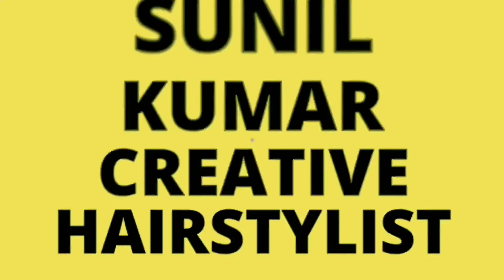How to make advance front variation hairstyle / S, layer front variation hairstyle/ hairstyle video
in this video we are just showing you how to make s-layer front variation
this is the trending hairstyle for bridal look and other hairstyles,🤗👍

Hope you will like it and understand this front variation hairstyle ,👍✌️

Hope so this video will help la you all 🤗👍
 Hi friends, I m sunil kumar creative hairstylist

About this video___ hi friends I m showing you all in this video latest trending hairstyling with full explanation and easy technique in hindi

buying link--👇👇👇

 👉loreal magic Retouch gray coverage spray -

👉 Hair building fiber for scanty scalp

👉Osis+ 1 searum  magic -

👉sp luxeoil searum

👉L'Oreal tecniart Lisa control + searum

👉wella professional hair mousse

👉Nova hair mousse

👉nova hair mousse with better version

👉wella professional heat protection spray - not available

👉BBlunt heat protection spray

👉wella Anti frizz

👉L'Oreal heat protector spray

👉godrej shine spray , it's good for alternative of shine spray in low bugudd -

👉wella shine spray style gloss

👉Sebastian zero gravity spray

👉Sebastian zero gravity small pack

👉kune shine spray Gloss

👉Taft hairspray 6 no blue

👉bed head good hold spray